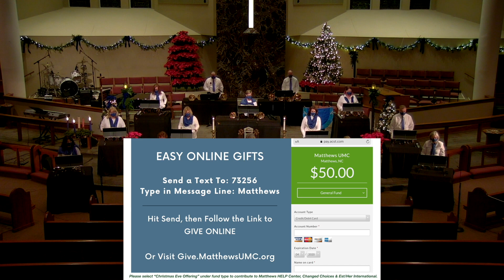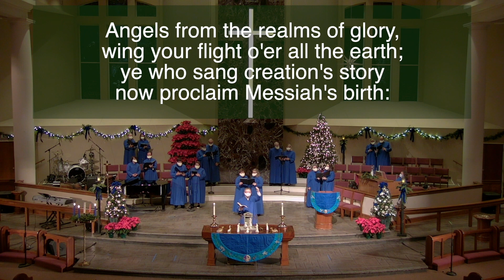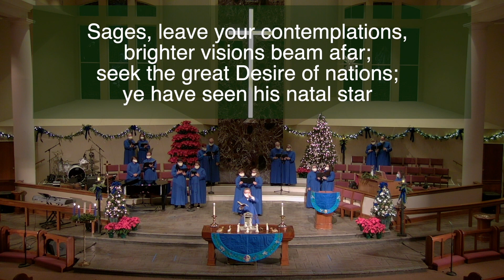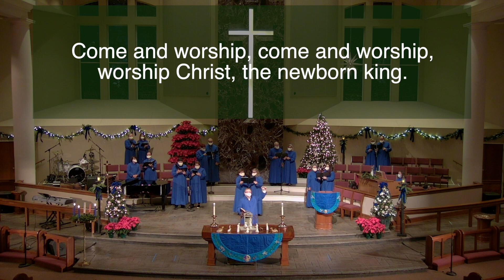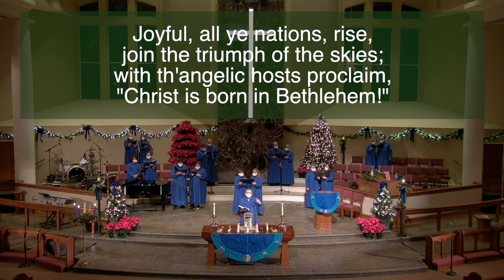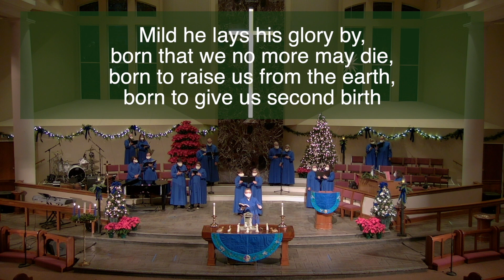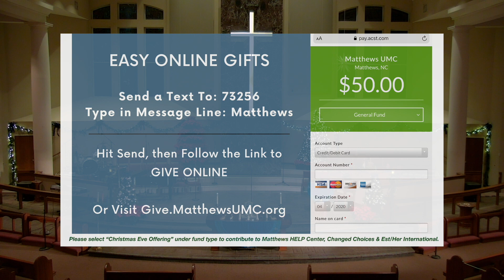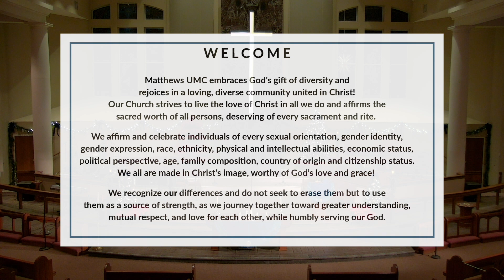MUMC On Demand Dec 13 Traditional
WELCOME! Please share a comment with names of individuals worshiping! Message:​ The Many Moods of Christmas: Christmas Laughter | Scripture: Matthew 1:18-25 | BULLETIN Special welcome to our GUESTS! Please complete our Guest Welcome form Submit prayer requests EASY Online Giving via our Realm platform – TEXT “Matthews” to 73256 and follow the link to complete your gift OR visit give.matthewsumc.org. Thank you!